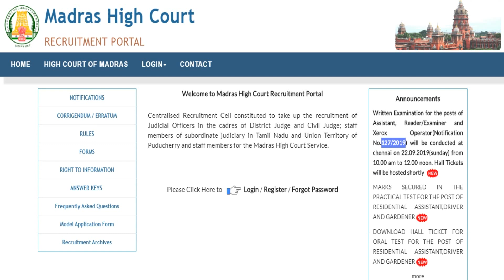தமிழக நீதிமன்ற வேலைவாய்ப்பு|Assistant/Reader/Examiner/Xerox Operator பதவிக்கான தேர்வு தேதி அறிவிப்பு